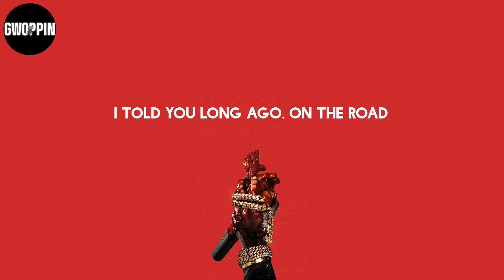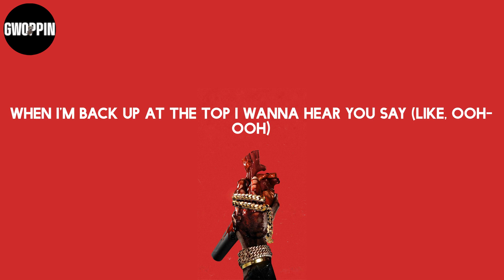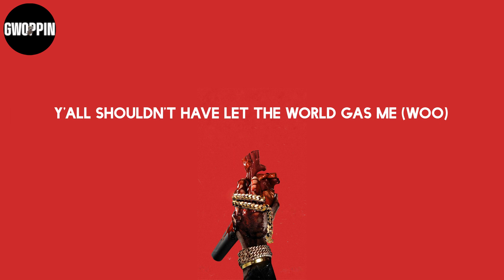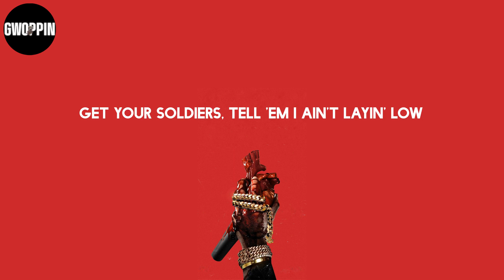Lil Nas X - INDUSTRY BABY (Lyrics)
Lyrics: Lil Nas X - INDUSTRY BABY

Lyrics:
(Yeah)
Yeah
Yeah